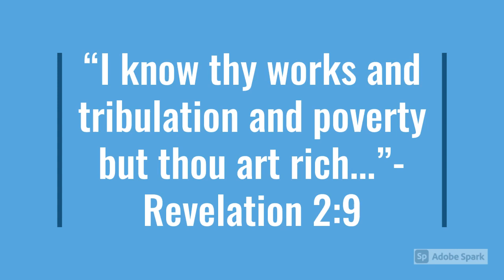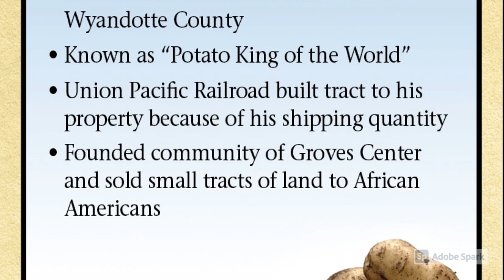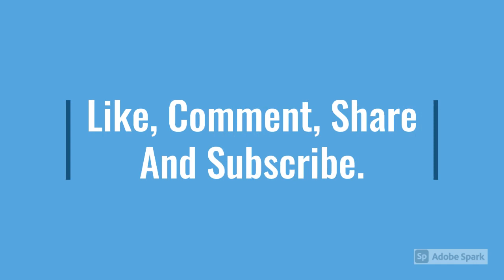The Potato King Of The World! Mr. Junius G Grove!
Born in into slavery, Junius rose up to become the most prominent potato farmer the world had known up to that point. His name is not as widely known.